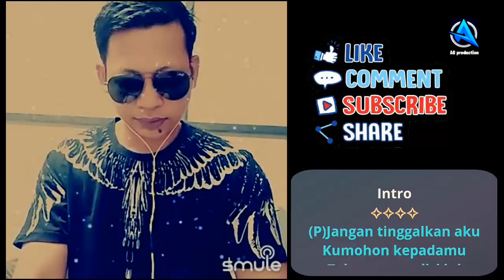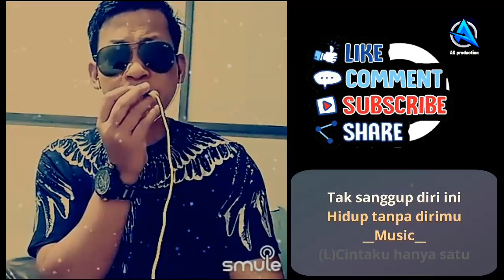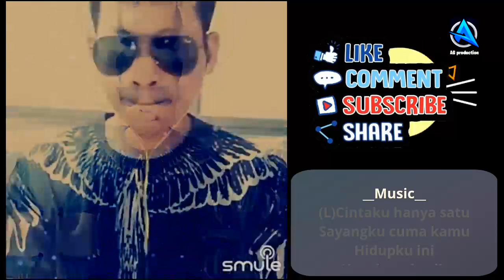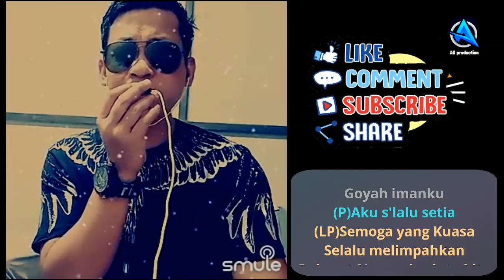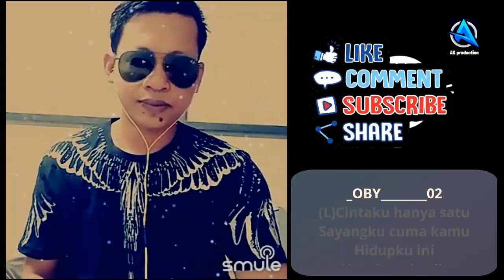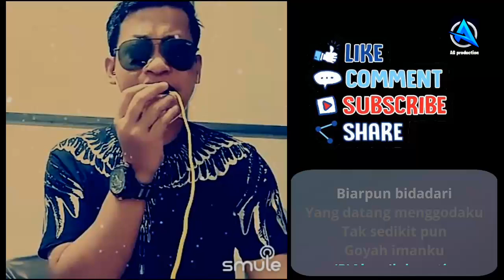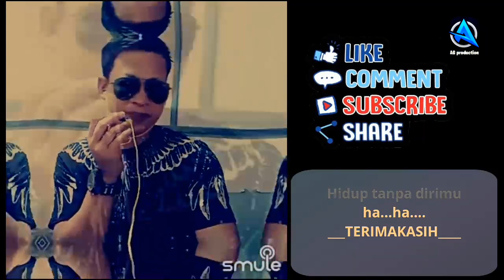JANGAN TINGGALKAN AKU | Karaoke duet cewe cowo | SMULE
JANGAN TINGGALKAN AKU di nyanyikan oleh artis smule persembahan AG PRODUCTION